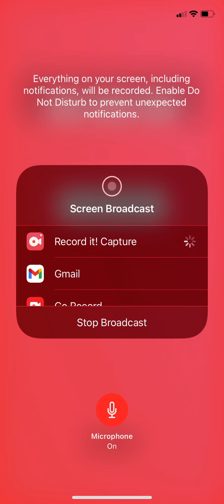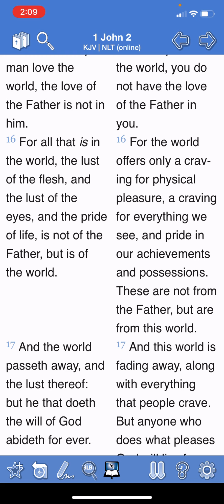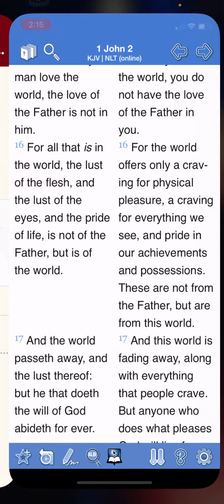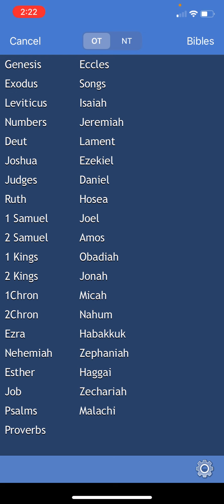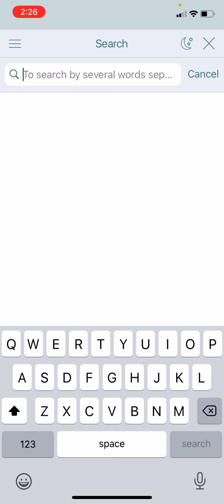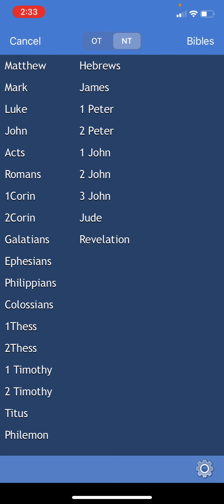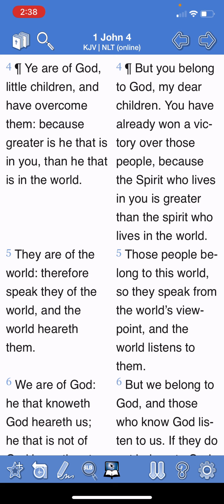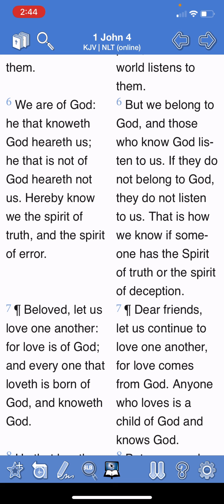Don’t let the opinions of the world hinder you